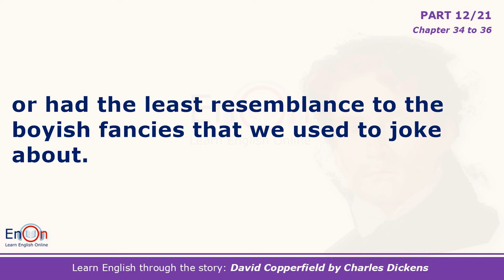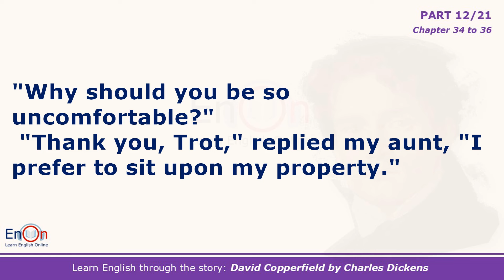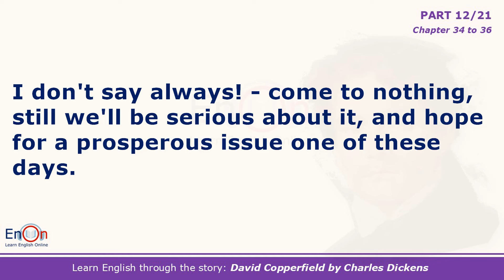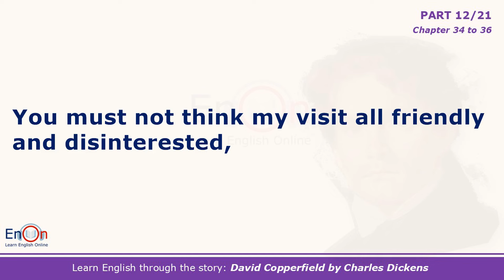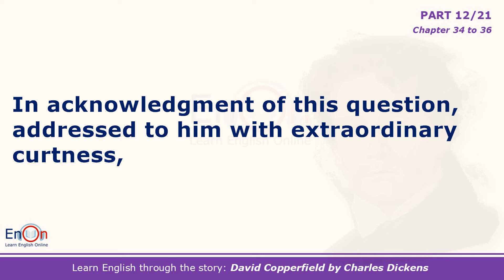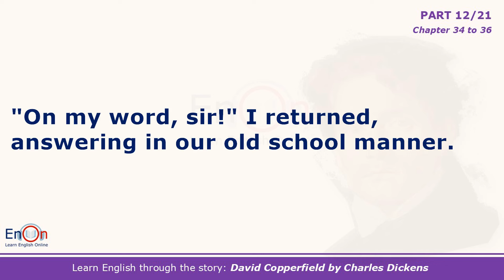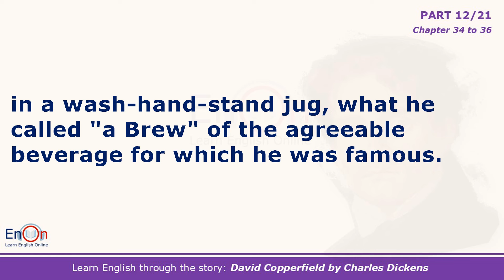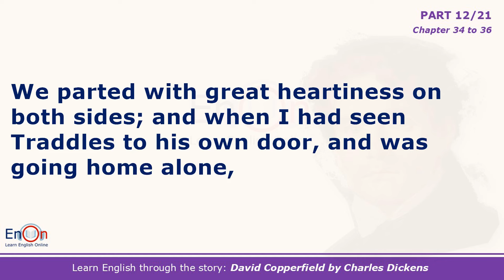Learn English through story level 7 David Copperfield (Part 12) | EnOn - Learn English Online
Learn English through the story David Copperfield (Part 12)